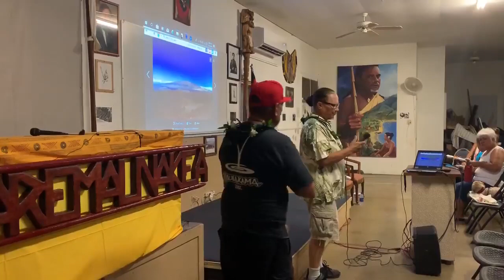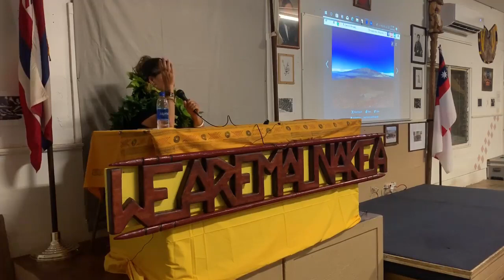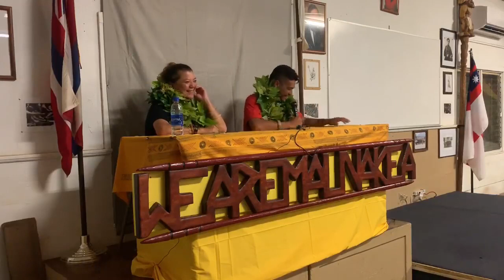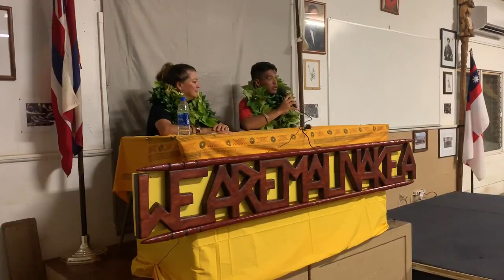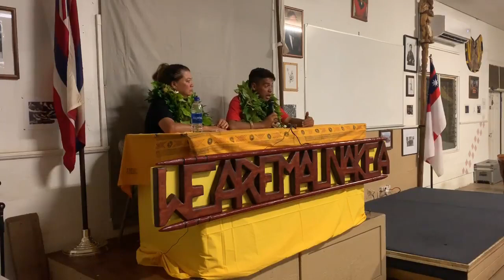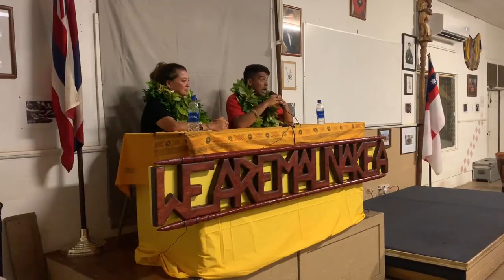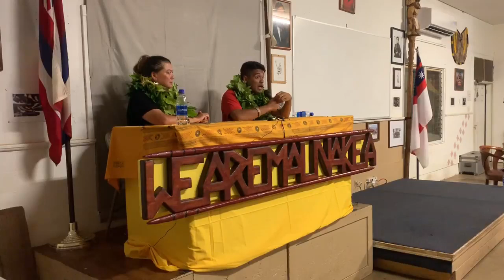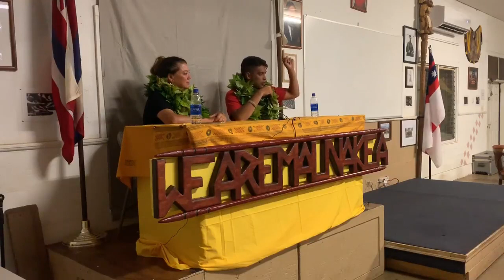He Alii Ka Aina: Traditional Hawaiian Conservation Practices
[28 AUG 2019] A community panel in Lahaina, Maui with Kealoha Pisciotta and Lanakila Mangauil focused on Mauna  Kea and conservation practices from a Hawaiian perspective.

The community Q&A that followed broadened the discussion, posing questions like: “What’s next after Mauna Kea?”, “What will Hawaii’s political future be?”, and “How can Hawaiian religion be more widely accepted?”

(This panel discussion was hosted at Na Aikane O Maui Cultural Center, and sponsored by West Maui Preservation Association, KAHEA: The Hawaiian-Environmental Alliance, Pukoa O Kama Alliance & Na Papai Wawae Ulaula)